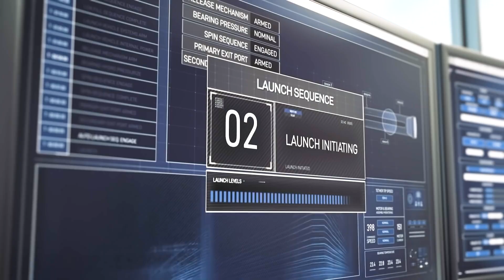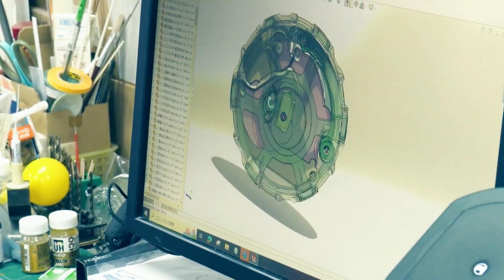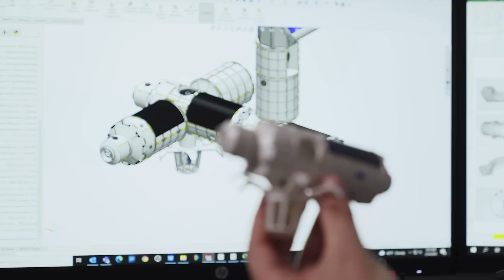SPACE TECH FROM THE FUTURE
Chapters:
00:00 Intro
00:07 Space Perspective MS Voyager
00:56 SpinLaunch Suborbital Accelerator
01:51 Venturi Lunar Wheel
02:41 SORA Q
03:32 Collins Aerospace Spacesuit
04:09 GITAI Autonomous Robotic Arm
04:59 Axiom Space Station

Are you working on a fantastic gadget or invention and would like us to feature it?